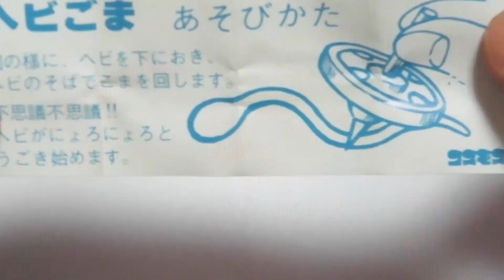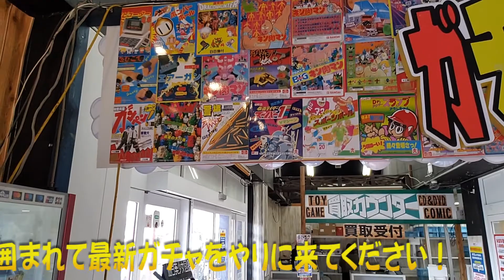「へびごま」 昭和レトロガチャ「COSMOS]273Retro Gatya TOY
ワッキー貝山昭和レトロガチャガチャ紹介vol.273
10万個のガチャ所有から渾身レトロガチャ紹介